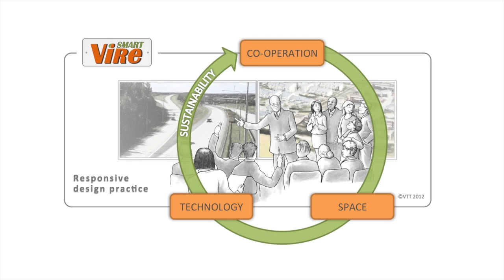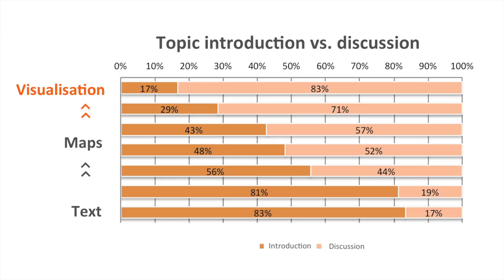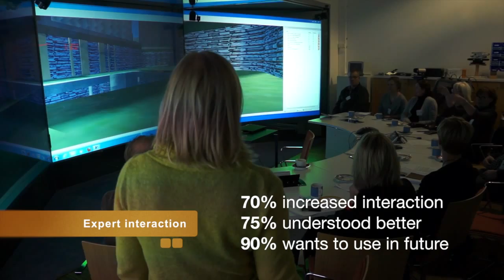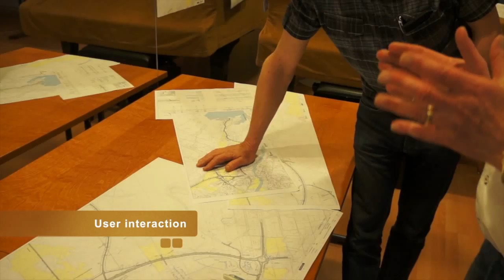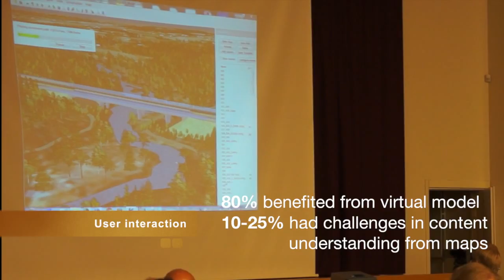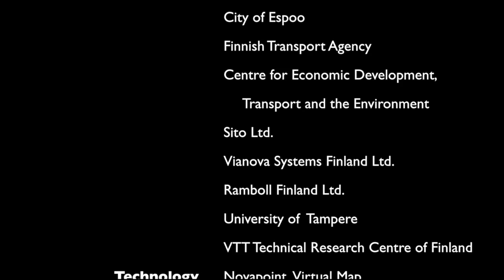VIREsmart project results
VIREsmart project has investigated interaction and especially the importance of visualising data to various construction project stakeholders. This video introduces main research findings during the work.

- Project manager: Janne Porkka, VTT Technical Research Centre of Finland
- Participants: Tekes, City of Espoo, Finnish Transport Agency, Centre for Economic Development, Transport and the Environment, Sito Ltd., Vianova Systems Finland Ltd., Ramboll Systems Finland Ltd., Tampere University of Technology and VTT Technical Research Centre.
- Technology: Novapoint Virtual Map, Novapoint VDC Live and Unity3D.
- Narrator: John Kettle, VTT Technical Research Centre of Finland.
- Video: 2014, Janne Porkka, VTT Technical Research Centre of Finland